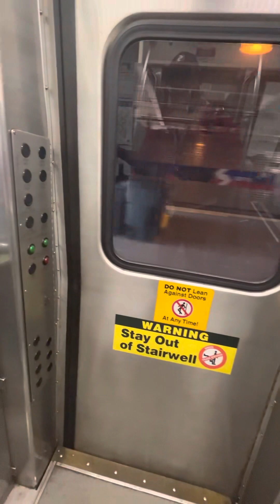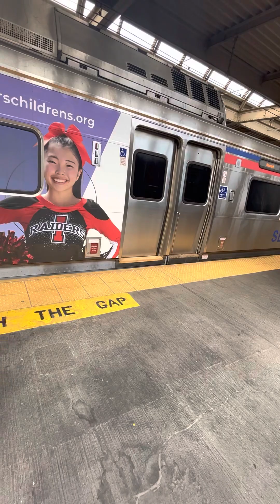Septa Wilmington Newark line regional rail line train